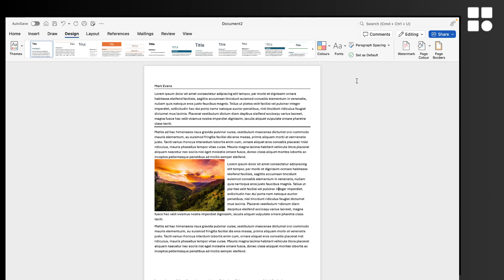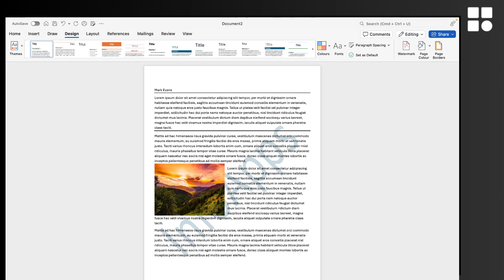Cómo Agregar Una Marca De Agua En Un Documento De Word Tutorial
Cómo añadir Una Marca De Agua En Un Documento De Word  Tutorial